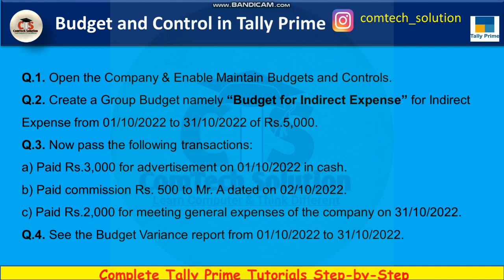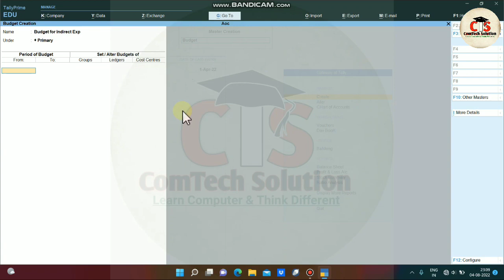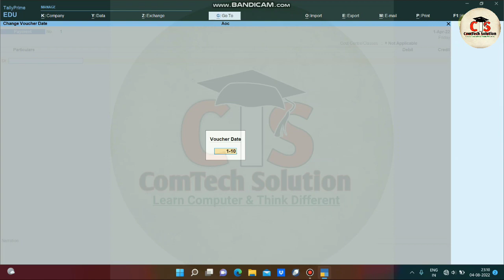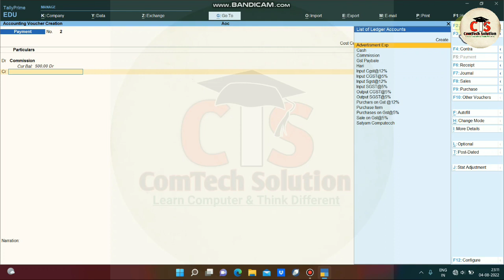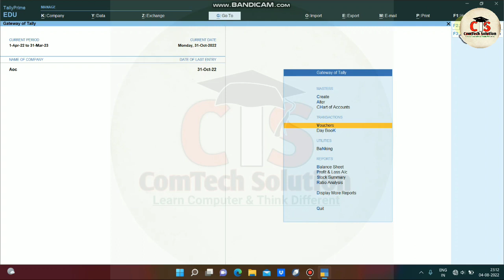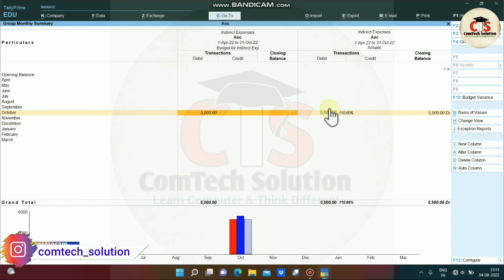Budget and control in Tally Prime | How to Create Budget in Tally Prime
is video mai aap ko Tally prime kay budget and control feature kay baray mai batay gya hya agar video aachi lagya to video ko like, share, comment karna na bhuliya ga.

Howtocreatebudgetandcontrol
tallyprimebudgetandcontrol
howtomanagebudgetandcontrol
budgetandcontrolintallyprime
budgetkyahe
budgetintallyprimeinhindi
budgetkiasecontrolkaraytallyprimemai